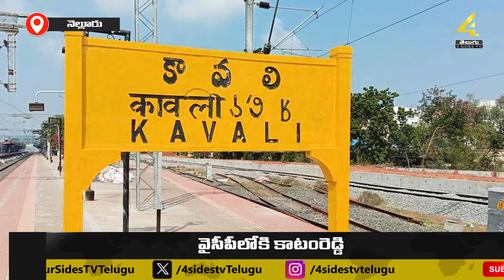టీడీపీకి బిగ్ షాక్ ..! | Big shock to TDP | Katam Reddy Joined YCP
Election politics in AP gets interesting. The major parties are taking the victory for granted. New strategies are being implemented to damage the rival parties. At the same time, the enrollment in YCP is increasing. TDP and Janasena leaders are being inducted into the party. The Memanta Saaraat Bus Yatra organized as part of Chief Minister Jagan's election campaign has come to an end in Rayalaseema. When Jagan's bus trip entered Nellore district, the key additions to the party started. Recently, Katamreddy Vishnuvardhan Reddy, former MLA of Nellore District Kavali TDP joined YCP.